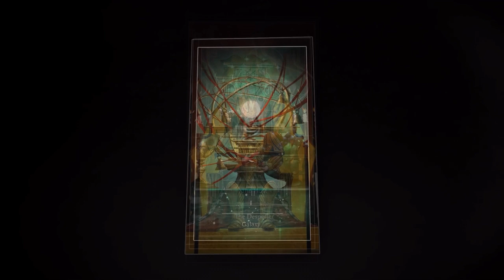Arks of Omen 1-9 Combined!!!!